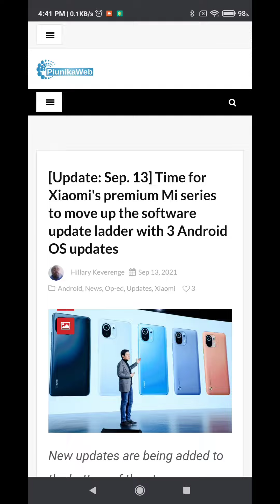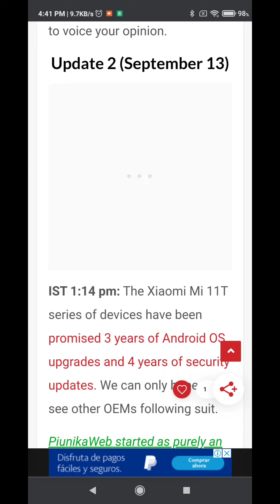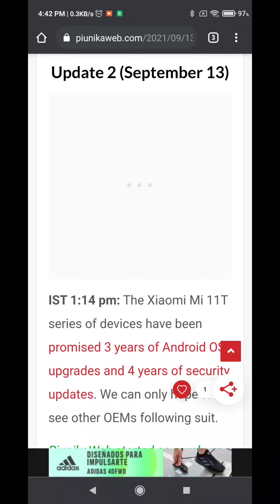XIAOMI PORFIN ARREGLÓ ESTE PROBLEMA!!!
Hoy porfin sabemos que Xiaomi está tomando pasos para mejorar su peor aspecto!